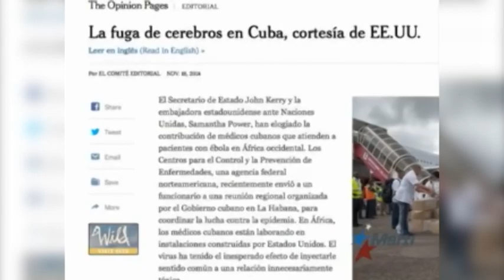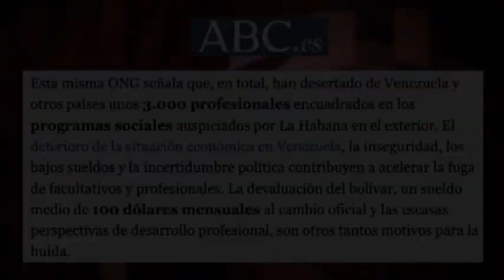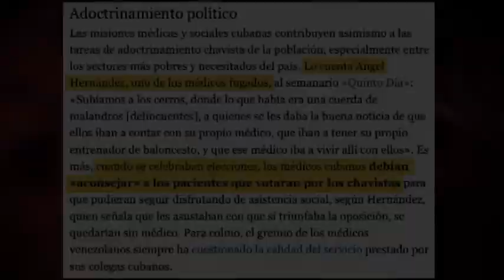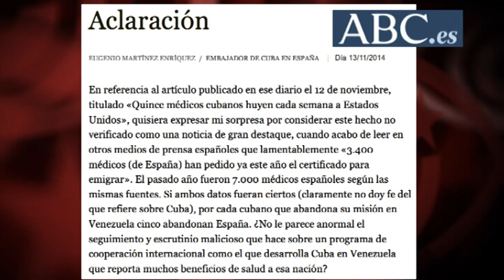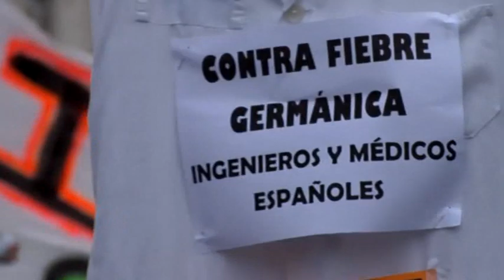85 médicos emigran de España cada semana. Pero si 15 lo hacen de Cuba `huyen en masa´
(+Italiano/English/Français/Português)

85 médecins émigrent en Espagne chaque semaine. Mais se ils le font 15 de Cuba 'fuient en masse'
85 medici emigrano dalla Spagna ogni settimana. Ma se 15 lo fanno da Cuba 'fuggono in massa'
85 médicos emigram da Espanha a cada semana. Mas quando 15 cubanos emigram, eles “fogem em massa”
85 Doctors migrate from Spain each week. But if 15 migrate from Cuba they “run away in mass”

Eugenio Martínez, Embajador de Cuba en España, en una carta dirigida al diario ABC, expresaba su “sorpresa” por convertir en “noticia de gran destaque” el reportaje titulado “Los médicos enviados por Cuba a Venezuela huyen en masa a EEUU”, cuando en España “3.400 médicos han pedido ya este año el certificado para emigrar”. Lo que serían 85 cada semana, seis veces más que los supuestos 15 médicos cubanos que –según el ABC- “huyen en masa a EEUU”. Edición: Esther Jávega.